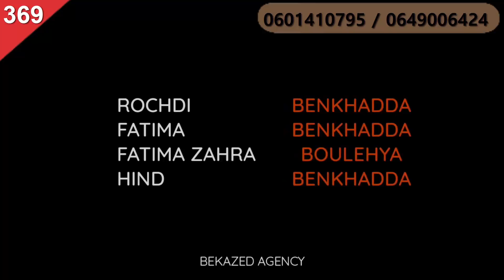منزل مستقل بتصميم رائع ومن الحجم الكبير ب3 واجهات وكراج تجاري بثمن همزة maison à vendre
House tour
interior design
Luxury home decor
home_design
real_estate
decoration_ideas